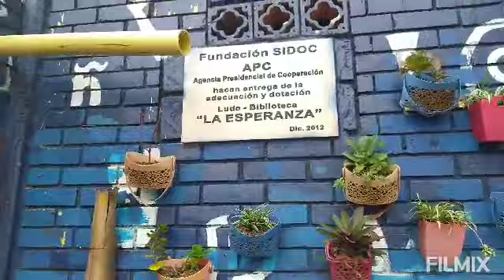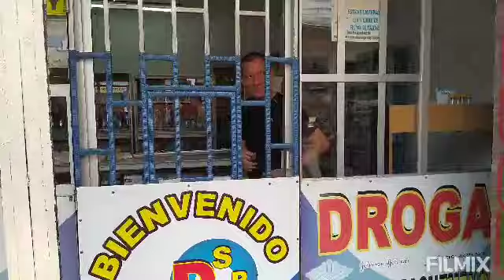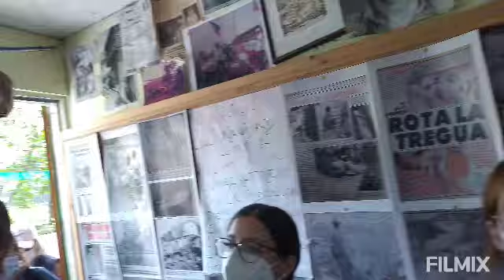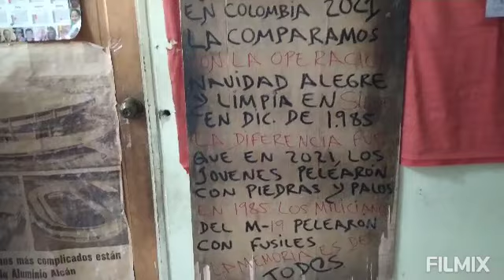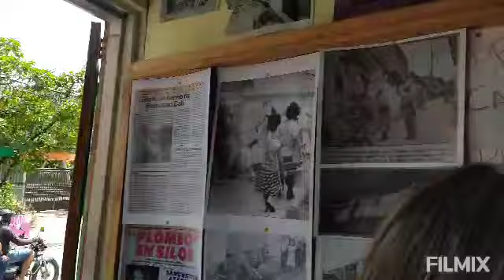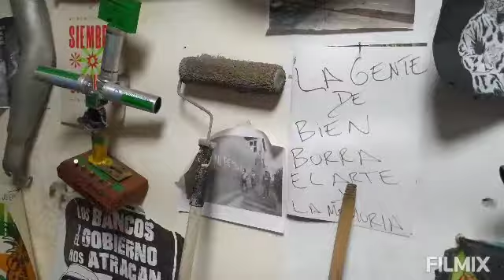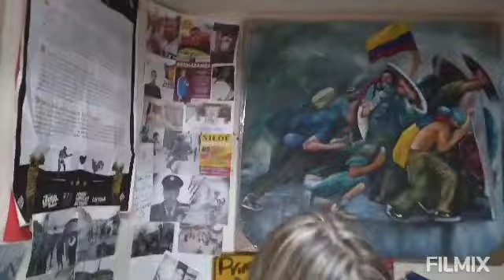12 de enero de 2022